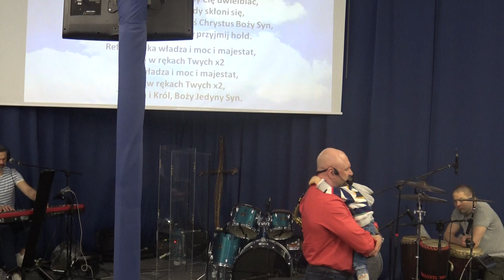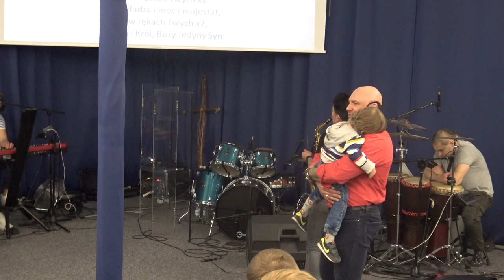KOŚCIÓŁ MOCY-UWIELBIENIE/WORSHIP(18.4.21)Cerońscy nowa pieśń dom rodzina Jezus